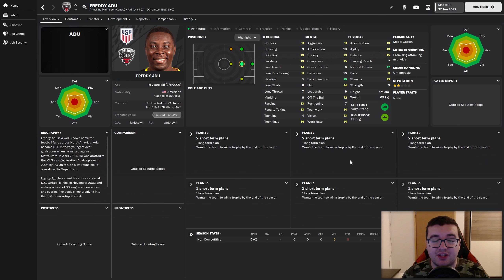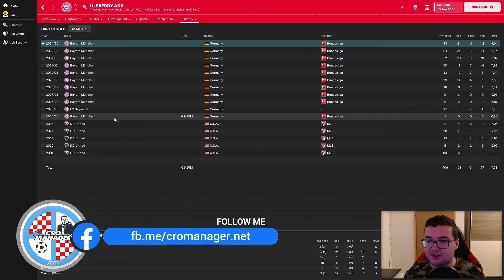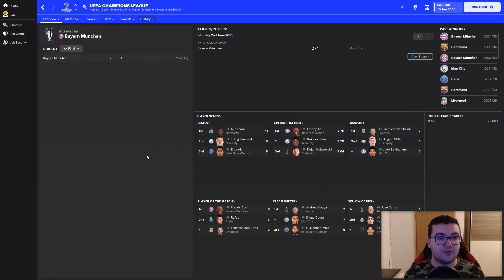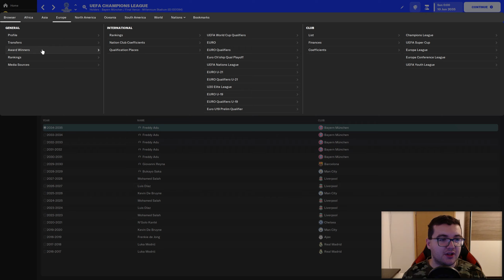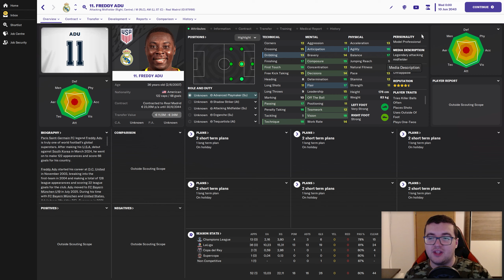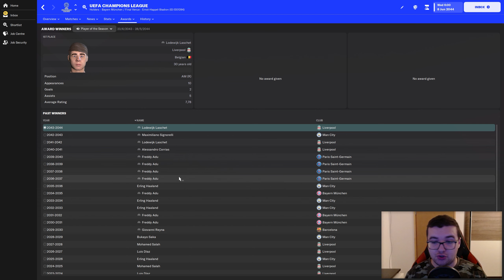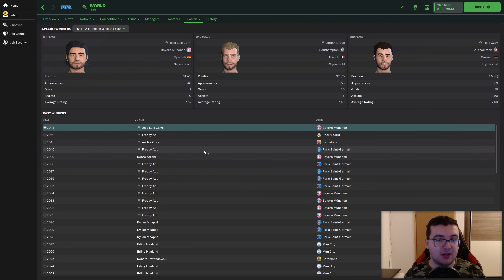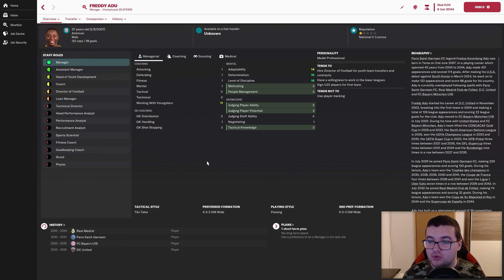FREDDY ADU | Career Remake | FM23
Player Scout je serijal u kojem testiramo najbolje mlade igrača na Football Manageru. Pokušavamo igrače staviti u najbolju moguću situaciju za njihov razvoj kako bi ispunili svoj maksimalni potencijal.

00:00 Uvod
00:08 Predstavljanje igrača
04:07 Freddy Adu na vrhuncu svoje karijere
10:10 Freddy Adu na kraju karijere
14:32 Sažetak cijele karijere
16:17 Zaključak